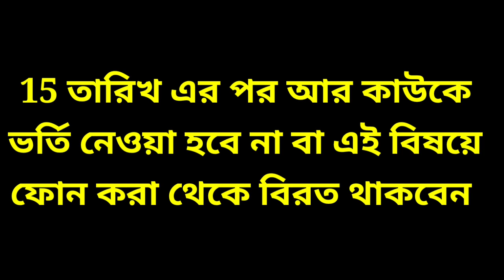ICDS MOCK TEST !! CLERKSHIP MOCK TEST !!